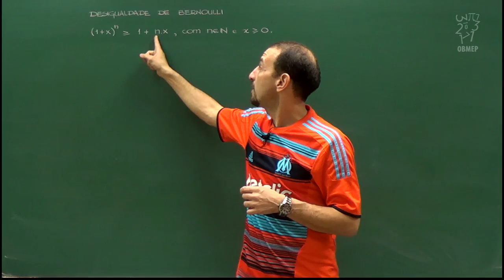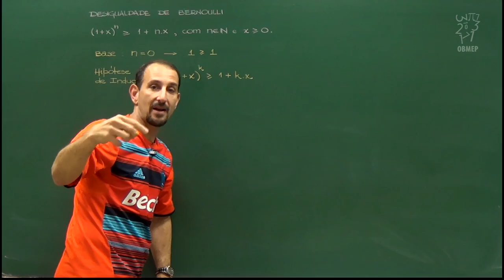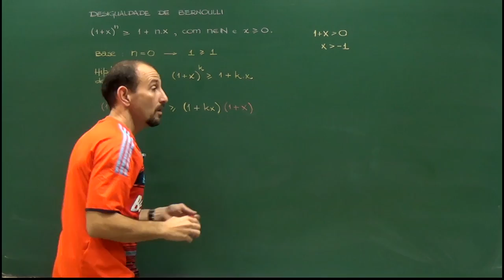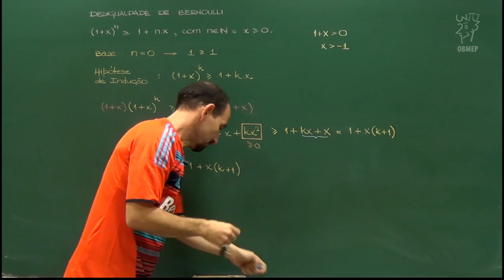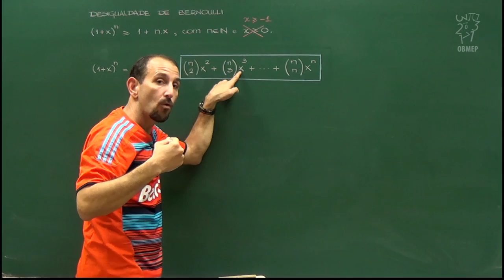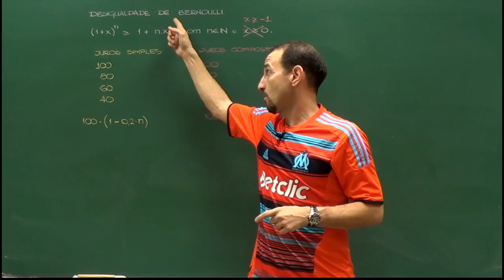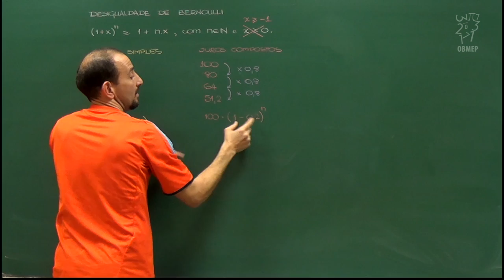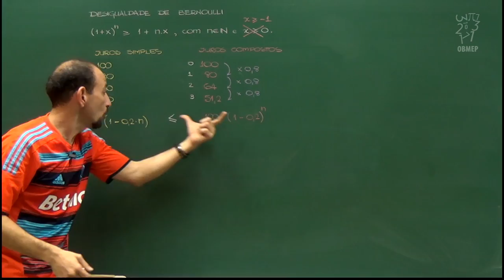Desigualdades – Aula 12 – Desigualdade de Bernoulli: demonstração por Indução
Fazemos uma demonstração da desigualdade de Bernoulli por indução, que permite estender a desigualdade para x maior ou igual a -1. Depois, reinterpretamos a analogia com juros simples e compostos, para valores de taxa x compreendidos entre -1 e 0.